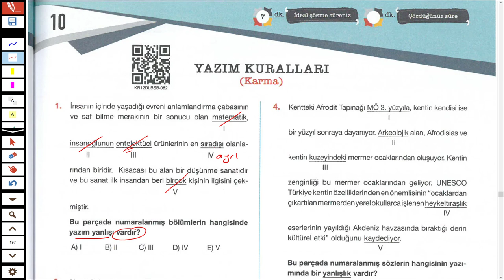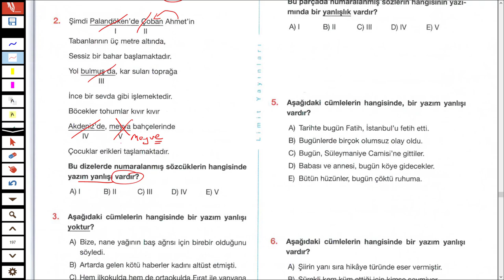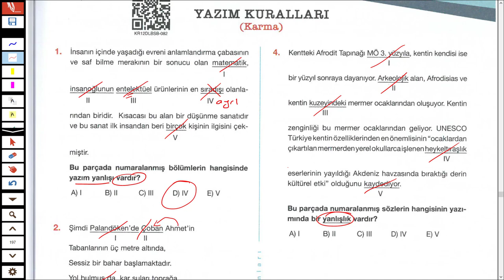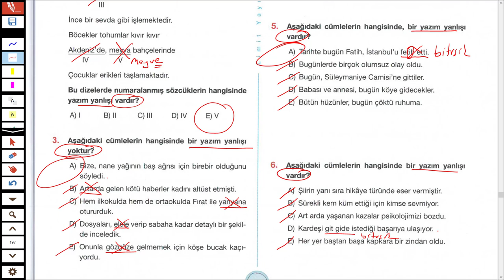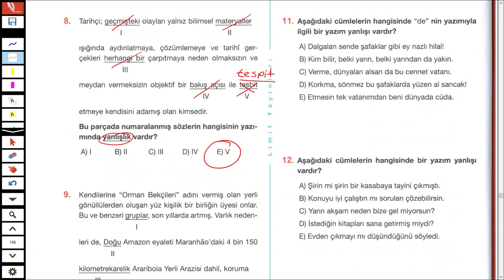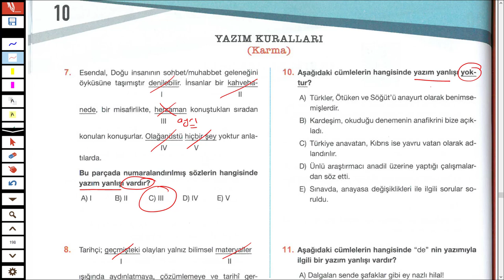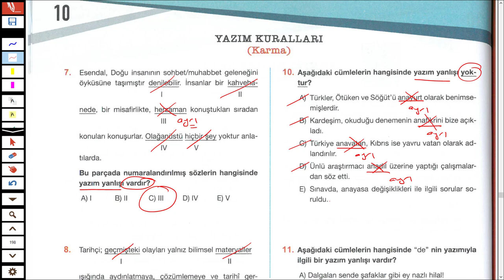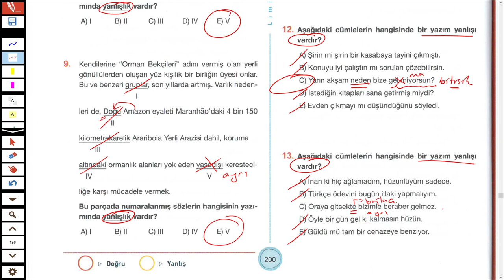LİMİT YAYINLARI - LİMİT KRONOMETRE DİL BİLGİSİ SB - YAZIM KURALLARI TEST 10